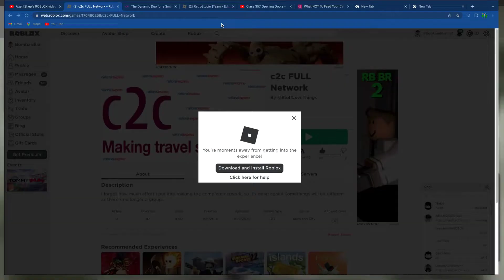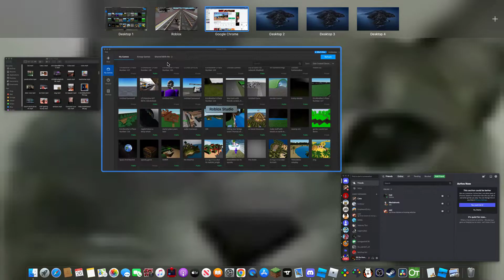my very full opinion on c2c FULL Network (STUFFLOVETHINGS PLEASE COME BACK)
i dressed up like AgentShepp